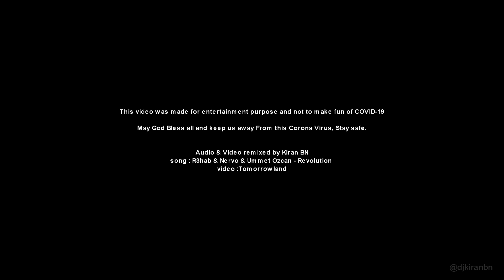Go Corona Trance remix | DJ Kiran BN | djkiranbn | Ft.Ramdas Athawale | 2020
May God Bless all and keep us away From this Corona Virus, Stay safe.

Audio & Video remixed by Kiran BN
song : R3hab & Nervo & Ummet Ozcan - Revolution
video :Tomorrowland